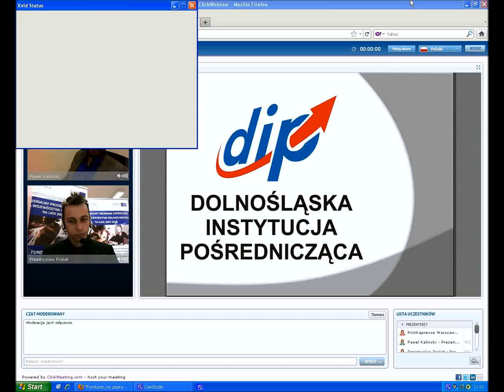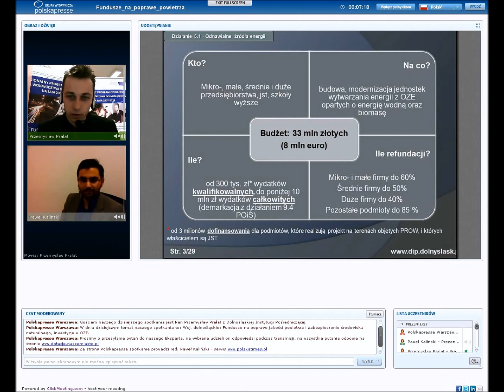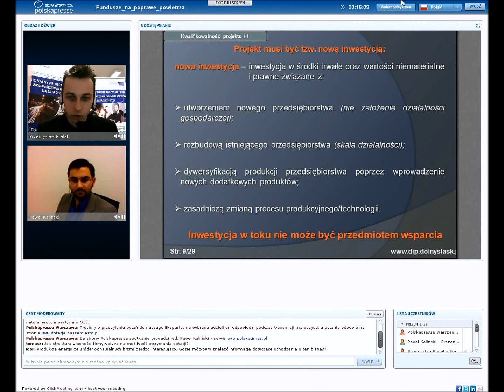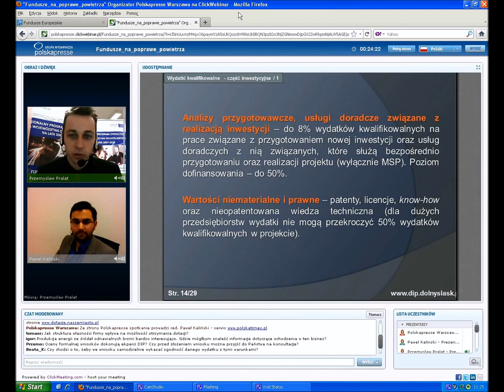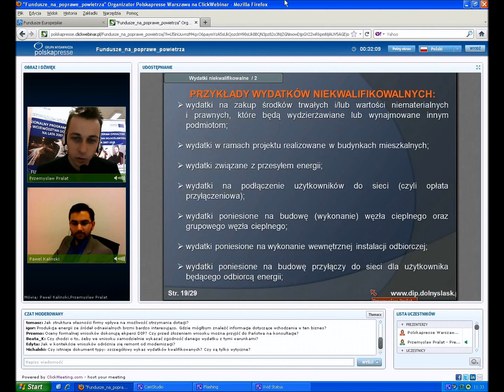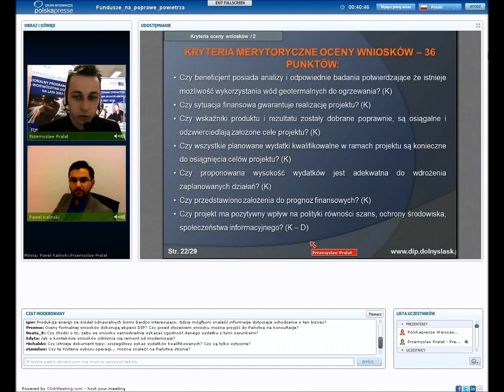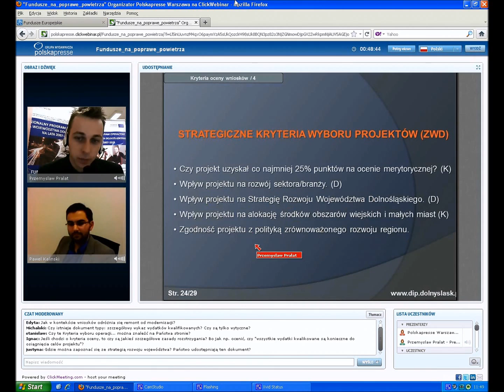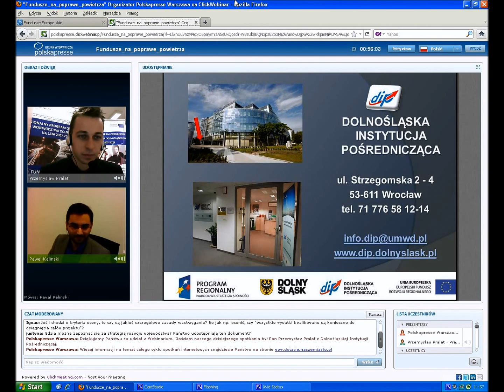Fundusze na poprawę jakości powietrza i zabezpieczenie środowiska naturalnego, inwestycje w OZE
Fundusze na poprawę jakości powietrza i zabezpieczenie środowiska naturalnego, inwestycje w OZE, Woj. Dolnośląskie.